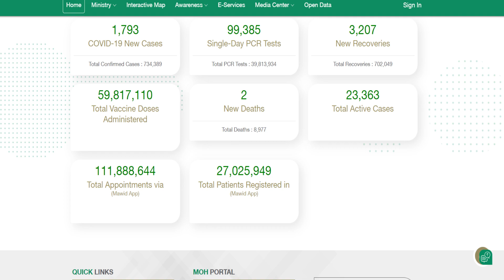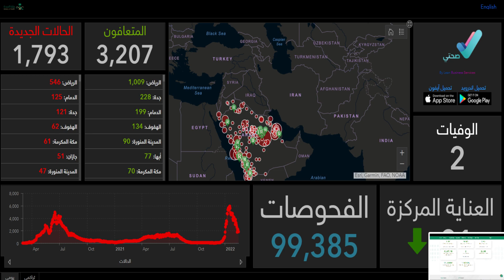আজ ১৬ ফেব্রুয়ারি"আজকের সৌদির করোনা পরিস্থিতি।